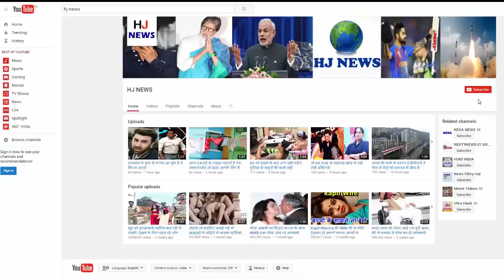यहां कम उम्र में प्रेग्नेंट हो रही हैं लड़कियां, ऐसे गर्भ में बच्चे को पहुंचा रही नुकसान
According to the HJ report based on the 10-year study conducted by the Australian National University, girls in the country at a young age are doing terrible things to show their stomach less bloated during pregnancy. While ignoring the health of yourself and your child, they are smiling quite during pregnancy. Losing the child to the womb, knowingly ...

In this country, many girls are getting pregnant at an early age. Regardless of the reason behind this, but after pregnancy, it is harming the baby in the womb. Indeed, these girls drink more cigarettes in order to keep the size of the children in the womb. There are many reasons behind this, as it wants to show their stomachs less bloated. Even more shocking thing that has come up is that they believe that if the child is small then it will be easier to give birth. Even knowing that during smoking pregnancy, there is a bad effect on the health of the child, these girls are doing this.
Let us tell you that in the survey in 2013, it was revealed that one in 25 women giving birth to children is under 18 years of age. Also, two of 100 girls who have been pregnant here every year are 15 to 19 years old.

What do you think, for such kindergarten girls, you can comment in the comment box and give a message to everyone that this is true or false